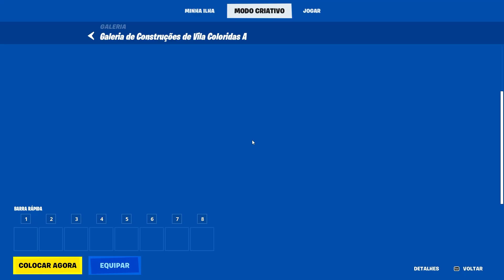Como USAR o dispositivo CÂMERA: ÂNGULO FIXO no Criativo!!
1.
2.
3.
*CAPÍTULOS:* Em breve...

- Intro sound effects by *Pixabay*